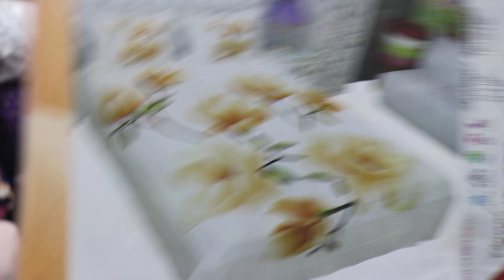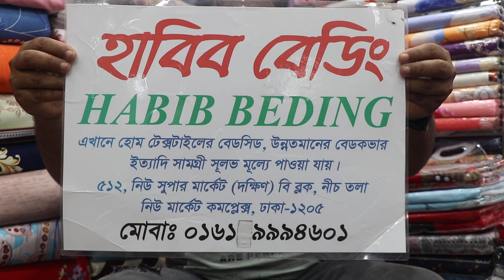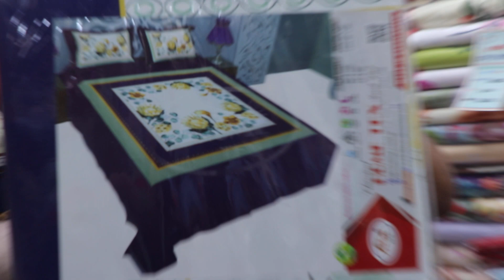ধামাকা অফার/HOME TEX আসল চাঁদর/সস্তায় বিছানা সাঁজানোর অসম্ভব সুন্দর চাঁদর কালেকশন/BED SHEET PRICE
BED*SHEET*PRICE